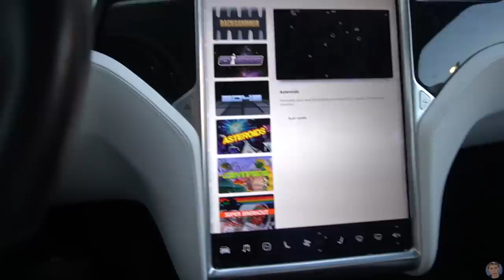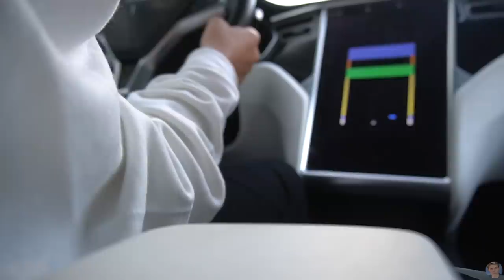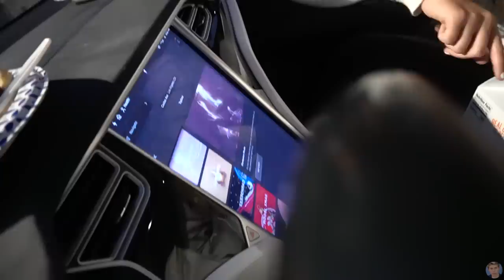24 HOUR Overnight CHALLENGE In A CAR With My CRUSH *SHE SAID YES* 😰😍 | Walker Bryant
Hey guys it’s Walker Bryant! I hope you are ready for today’s 24 HOUR Overnight Challenge with Indi. Living in a car (TESLA) was funny, scary, challenging, and we had a lot of adorable moments so stay until the end to watch her say yes. Finally. Couple goals...being boyfriend and girlfriend?!?! Tea Spill ?!?! Stay to the end to solve this mystery!! This video is emotional so sit back and relax to see how this goes. You know I love to do FUN & EXTREME you tube challenges and dares so why not do a challenging crush video with my crush Indi Star where we actually get to live in a Tesla car!! I know you saw one of my favorite YouTubers ROXXSAURUS do this and she did WAY better than us!! You know I love to do FUN & EXTREME youtube CHALLENGES and dares so why not try this!! You’ve seen me do this video before with XXXXX XXXXXXXX (SORRY FOR THE ACCIDENTAL COPY AND PASTE...didn’t intend for your name to be in this description) along with many other you tubers so, sit back and relax to see what happens! Don't forget to check out Indi Star’s YouTube page where she has similar FUNNY CHALLENGE videos including funny TikTok songs challenges!! Leave a LIKE for more EXTREME CHALLENGE videos like this.

IN THIS VIDEO:
Indi  @Indi Star
Alex @Alexandra Bryant
Azalea @AzaleaCarey
Lex @Akua

Thanks for stopping by! I am Walker Bryant and I am an actor living in Los Angeles, California. When I am not auditioning or working to improve my craft to land that big role, I enjoy entertaining you on YouTube with pranks, 24 hour challenges, last to challenges, crush videos, girlfriend challenges, best friend challenges, and tiktok challenges!! I also love skateboarding, BMX, soccer, gaming, swimming, video games, instagram controls videos, Subscribe and turn on POST NOTIFICATIONS to see what I have up my sleeve. a prank? friend drama? stunts?? You'll see it all here first. It truly means a lot.

xoxoxo
Walker